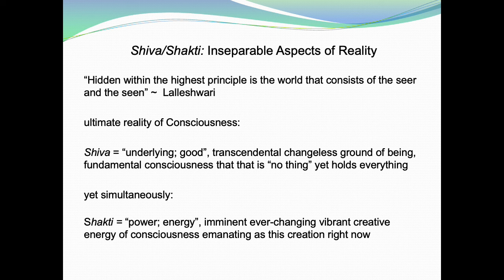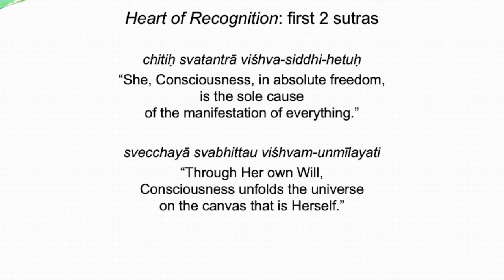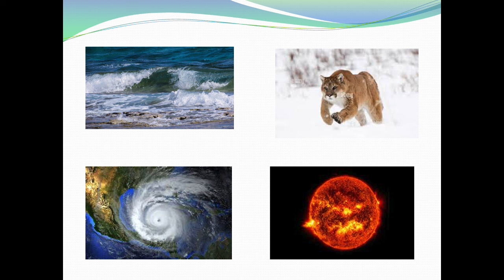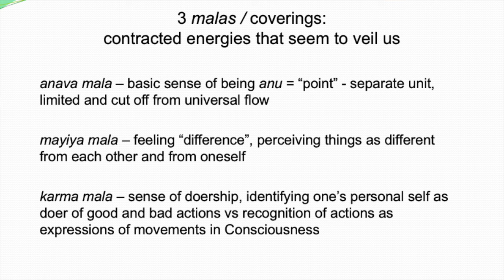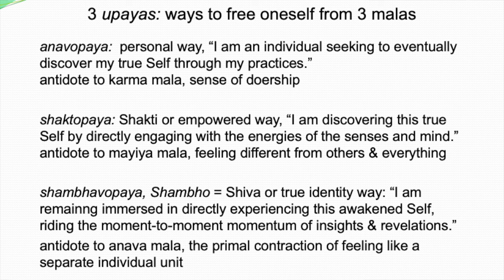Kashmir Shaivism: Tantric Intimacy with the Play of Consciousness - Jim Carson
Jim Carson provides an overview of Kashmir Shaivism, a very influential Shaiva-Shakta Tantra nondual tradition originated in Kashmir c. 850 CE. Jim Carson has studied, practiced, and taught the powerful teachings of this tradition for over 25 years.

Recorded Sunday Nov 5, 2023, at the Center for Sacred Sciences in Eugene, Oregon.